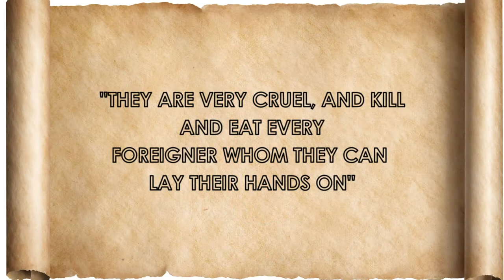The Story Of North Sentinel Island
The story of North Sentinel Island and its reclusive inhabitants. You may have first heard about the mysterious island after the death of American missionary John Allen Chau while trying to teach the native islanders about Christianity.

In this video, we will take a look at the long and dangerous history of North Sentinel Island, one of the last places of Earth still untouched by modern civilisation.

From mentions by Marco Polo, to the shipwreck of the Primrose, come watch, and learn about this strange and mysterious island.

Island tribesman shooting arrow in small picture with John Chau - Indian Coastguard/Survival

Islanders on the shore line from a distance - Christian Caron – Creative Commons A-NC-SA

Islanders in Canoe - Anthropological Survey of India

Bore Video - Edgar, Luc

Marco Polo - Nathan Hughes Hamilton via Flickr

Islanders in boat after killing fisherman - Indian Coast Guard